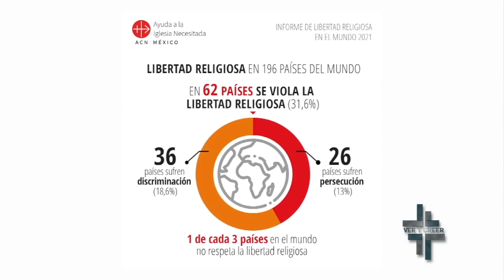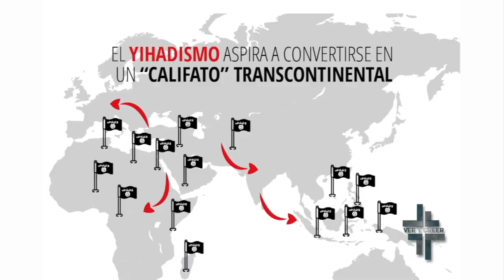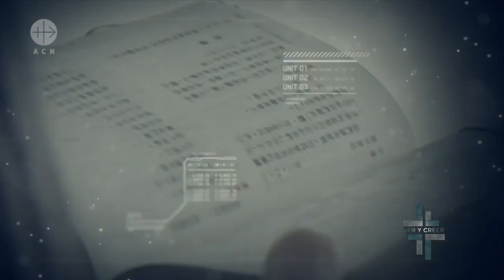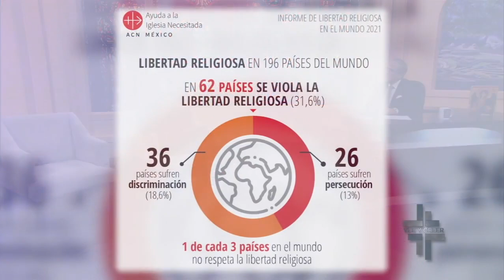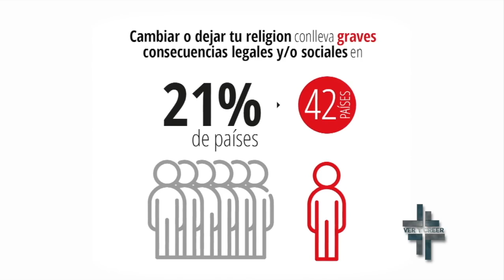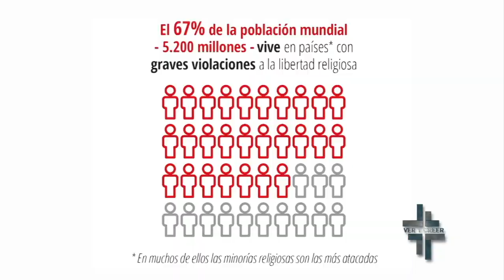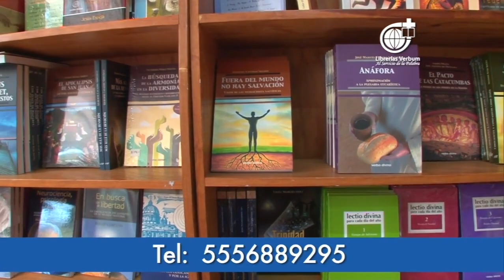Ver y Creer 08/08/2021 (Persecución religiosa en el mundo) 1 de 3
Programa transmitido el Domingo 8 de Agosto de 2021 en el que hablamos acerca de "Persecución religiosa en el mundo". Segmento 1 de 3